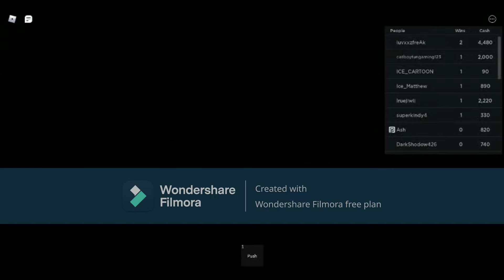playing squid game with one of my fans!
in todays video we are gonna be squid game with one of my fans!Link to the game